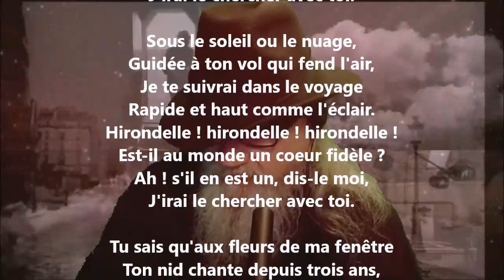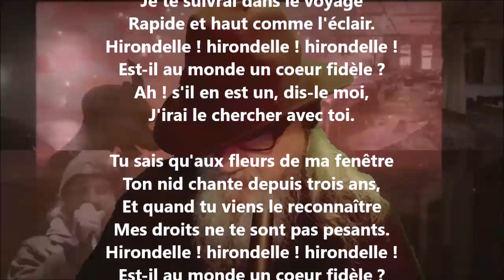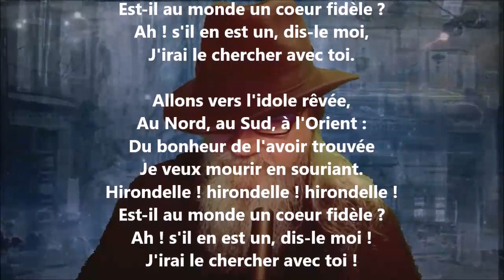Un cri - Marceline Desbordes-Valmore lu par Yvon Jean